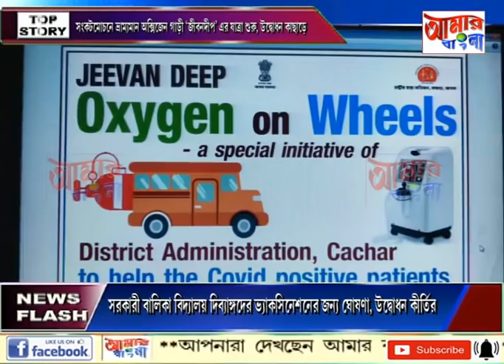AAMAR BANGLA # NEWS # 07-06-2021_